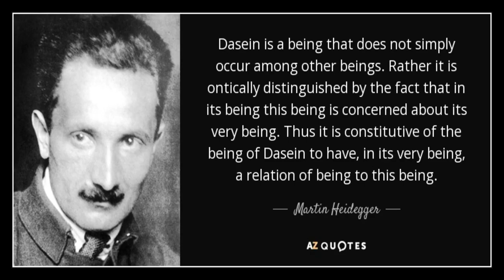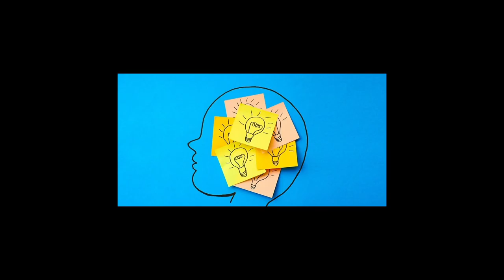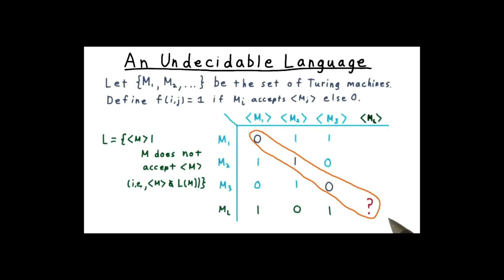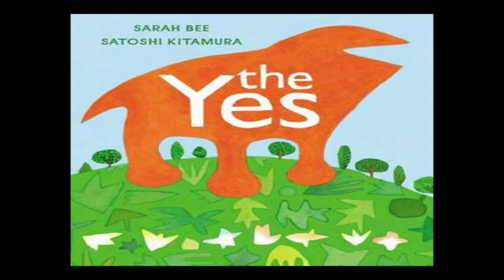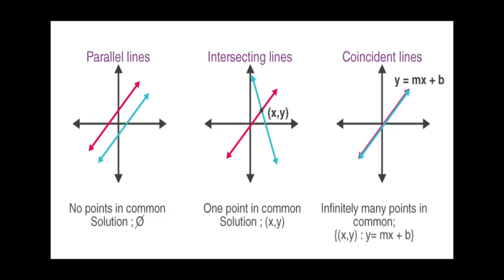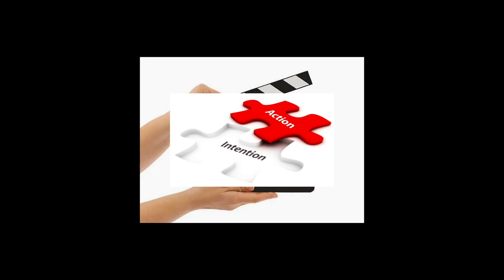Derrida Song - Gramophone Game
Originally written in 2013 by Cecilia Rose Inkol.

Lyrics:

Intention does not arise alone
In a network that pre-exists
Dasein at the telephone
A yes, you pre-exist your intentions
So free will is a deception
insofar as intention is a response to the question
Dasein at the teleophone
Playing the gramophone game
Get the effect when you expression
Yourself in language, affirm aspects of it
Say yes to its request
To language we belong, she is our mother
We're the effects of differance
And differance is a tomb
Authority comes through the other
But always needs to make room
For other guests in our home
There is no autonomy
Because always other beings at the telephone
A yes always countersigns
Affirms linguistic transmission line
Calls forth its own countersigning
Affirmation demands the other's confirmation
Of itself, of its yes, repetition
Memory repeats its affirmation
Affirming is also a promising
In communication
I promise I'll remember
And this forms your signature
You're the signed promises of the network
What it means to be a subject
Network response test
You're a promise that's continually being renewed
For how you respond, for your mood
You're not determined also not free
To make a decision requires fundamental undecidability
Not in the binary
But the binary's condition for possibility
Undecidability is the locus of responsibilty
Laugh is another yes, an analogy
Laugh has no meaning, just a response
Not reducible, like differance
Why differance is not a concept
It is its effects
There are different ways to laugh or affirm
They come in different registers
Purely self present as though one could be the yes
Mocking laughter from the dream of the self present subject
Neither a master, nor a slave
Between dreams, continual play
The subject is a signed promise of a memory
From which memory comes underway
Can only respond by asking for a response
To what I say
There's nothing but a cycle of yes
Yes which implies a request to say yes
Affirmation for further responses from the other, the guest
Calling for them to see more of their responsibility to us
Show yourself and others promises we never knew we made
Increasing responsibility, avoiding will to mastery
Intensified play
Our deconstructive responsibilities comprise infinities
Within the network of marks of our affirmation
Never finished with responsibility. Infinite literally.
Every action you take to increase one's capacity
To criticize one's own intentions and others'
To engage self critically
You are always deciding
how you and the network are coinciding
A yes is also a denying
A messianic view with no messiah
You're not responsible for every action
Not conscious of all your intentions
Not masterful nor impotent nor determined or free
Dasein from the telephone called me
To affirm to further one's own responsibility
And I want to ask what is
That's why I do philosophy.